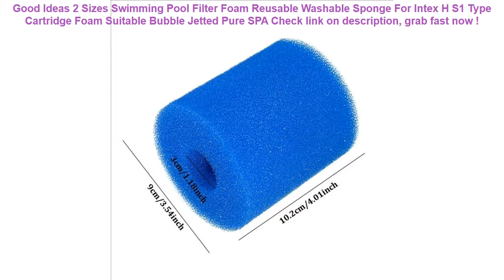2 Sizes Swimming Pool Filter Foam Reusable Washable Sponge For Intex H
11+ low cost 2 Sizes Swimming Pool Filter Foam Reusable Washable Sponge For Intex H S1 Type Cartridge Foam Suitable Bubble Jetted Pure SPA Check This Now.

| Discount : 7%

Welcome to my channel, today i want to Give some information about 2 Sizes Swimming Pool Filter Foam Reusable Washable Sponge For Intex H S1 Type Cartridge Foam Suitable Bubble Jetted Pure SPA

At this time of writing, the 2 Sizes Swimming Pool Filter Foam Reusable Washable Sponge For Intex H S1 Type Cartridge Foam Suitable Bubble Jetted Pure SPA has garnered 75 customer reviews with rating of 4.6 out of 5 stars. Not a bad score at all as if you round it off, it’s actually a perfect five already. From the looks of that rating, we can say the product is promising mostly because of the following main reasons:

1. Convencient to Use
Many users love the 2 Sizes Swimming Pool Filter Foam Reusable Washable Sponge For Intex H S1 Type Cartridge Foam Suitable Bubble Jetted Pure SPA for the convenience it brings.

2. Easy to Handle
If you’re a first-time use, you would have no problem with the 2 Sizes Swimming Pool Filter Foam Reusable Washable Sponge For Intex H S1 Type Cartridge Foam Suitable Bubble Jetted Pure SPA because it’s fairly elementary in usage.

3. Real Value for Money
All the benefits people are now enjoying from the 2 Sizes Swimming Pool Filter Foam Reusable Washable Sponge For Intex H S1 Type Cartridge Foam Suitable Bubble Jetted Pure SPA at the current price its being sold both online and in stores makes it a really sweet deal that just doesn’t get any better.

DMAR 75/90/110/200cm Inflatable Unicorn Giant Pool Float Toy Swimming Ring Mattress Adult Kids Beach Water Family Party flamingo =

3 Sizes Swimming Pool Filter Foam Reusable Washable Sponge Cartridge Foam Suitable Bubble Jetted Pure SPA For Intex A H S1 Type =

DIY CCTV Camera waterproof camera Metal Housing Cover(Small).CY-C1010Awith separate nut and water-proof ring =

Vector Optics Rifle Scope Coat Cover Protector Dust Water Proof 3 Size Black =
DMAR 83cm 33" Inflatable Flamingo Unicorn Swan Giant Pool Float Toys for Kids Baby Swimming Ring Circle Mattress Beach Sea Toys =
Swim Badmuts Waterproof Protect Ears Long Hair Boy Girl Sport 8 Colors Random Swimming Cap for Pool Cute Cartoon Fish Adult Kids =
0-3 Years Old Baby Inflatable Flamingo Swan Pool Float with Sunshade Ride-On Swimming Ring Safe Seat Water Toys Infant Circle =
41cm Colorful Baby Kids Learning Inflatable Beach Pool Play Ball Swimming Pool Children PVC Plastic Educational Soft Water Toys =
Portable Waterproof Travel Shoe Bag Nylon Foldable Pouch Beach Storage Bag portable Bags Dustproof Shoes Organizer =